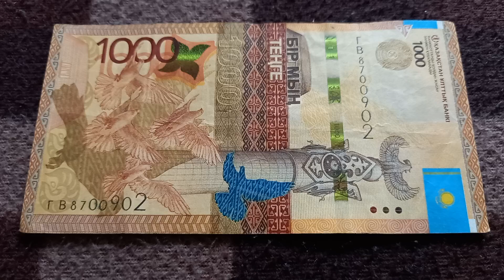Начало Духовности - смысл БАНКНОТЫ 1000 ТЕНГЕ № серии ГВ8700902 на байковой поверхности 23-ого Июля